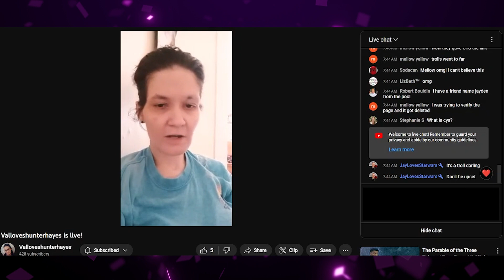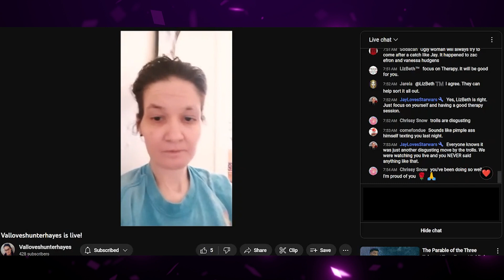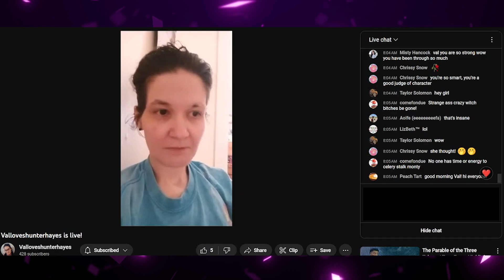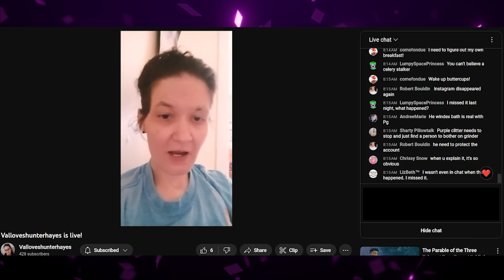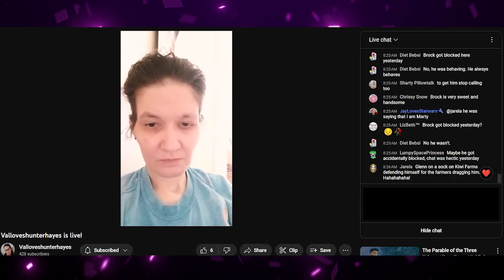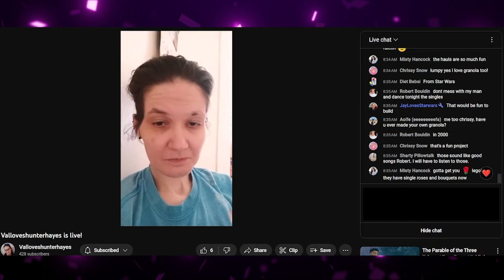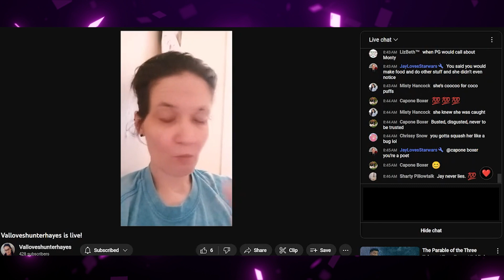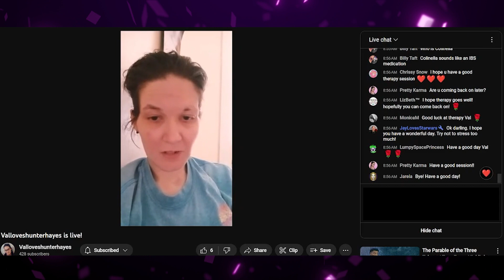[CHAT ARCHIVE 11/8/23] New Day, New Me! 💅🌄Morning Check-In with Dark Roses 🌹🌹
Archive of a now deleted livestream from November 8th, 2023, the day after someone called a welfare check.